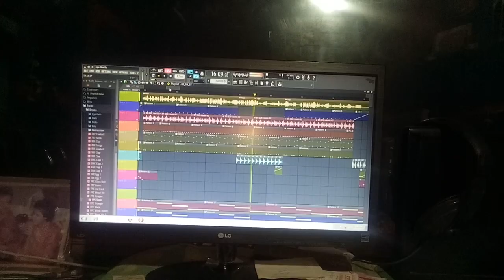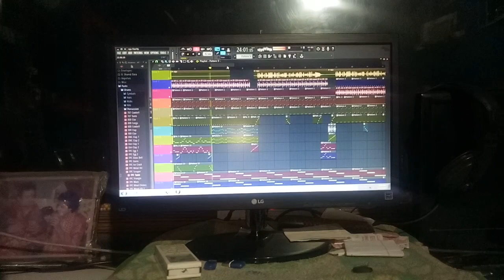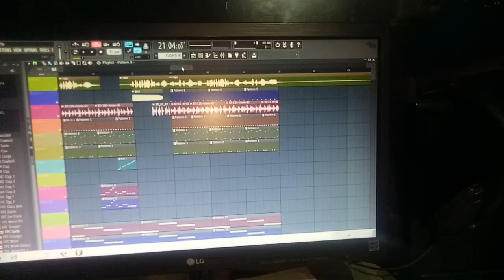Sunil sangam 9065611713 music dayrektar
Tuteriyal